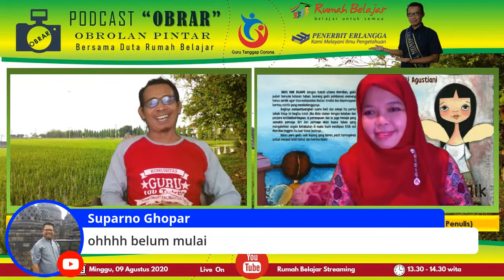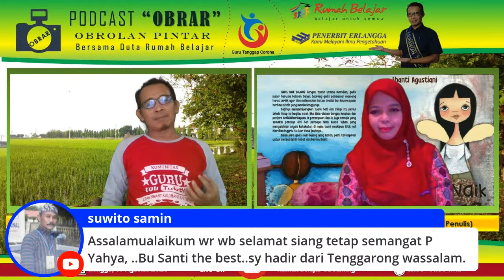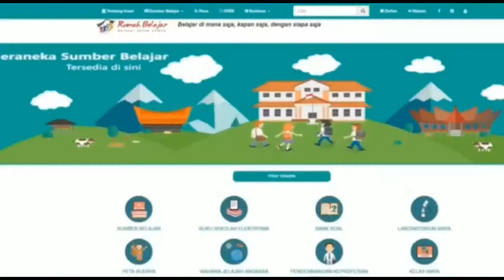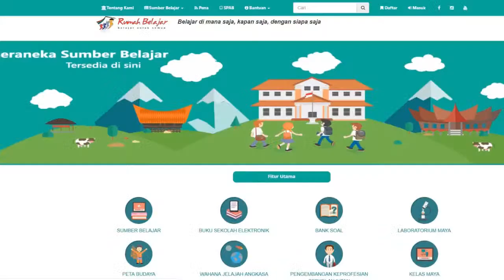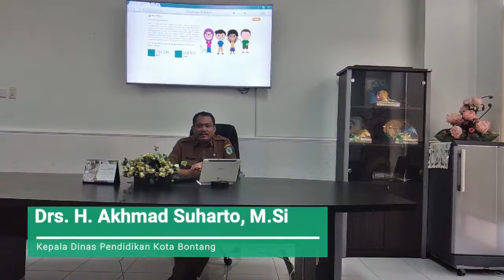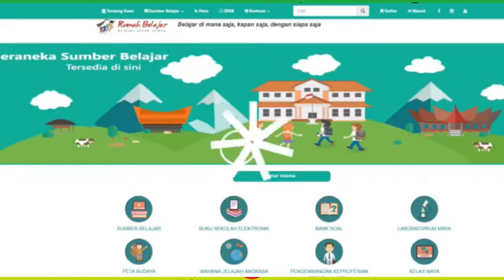Podcast OBRAR | Narasumber: Shanti Agustiani ( Konselor BK / Penulis )